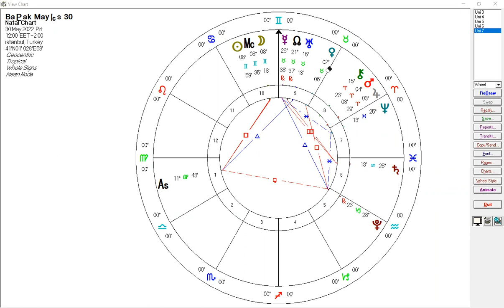Başak Burcu Mayıs Ayı Astroloji Yorumu | Virgo May Monthly Astrology Horoscope 2022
Başak burcu Mayıs 2022 yorumu AstroGen'in bu videosunda. Başak burcunda, Mayıs 2022'de aşk, ilişkiler, sağlık ve maddiyat konularında neler olacak?